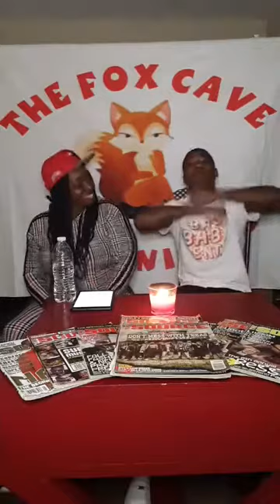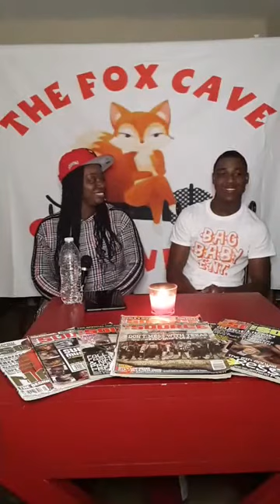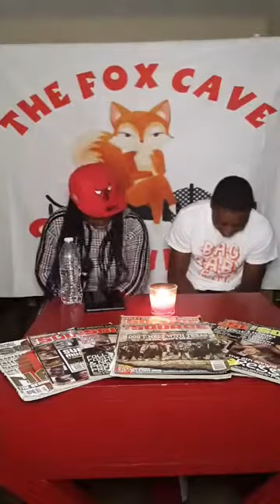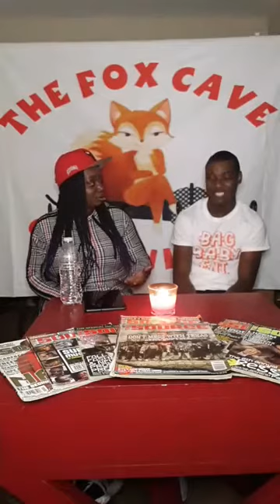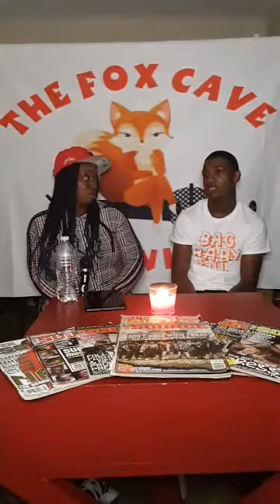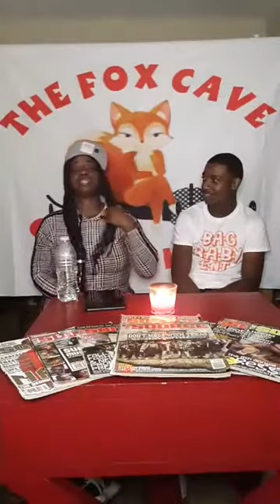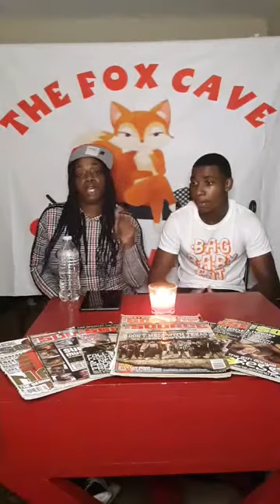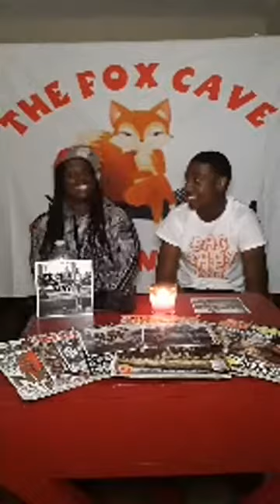Kwondo Wade On Being a 16yr Old MS Artist, "Life of A Bag Baby", Education & Having Family Support